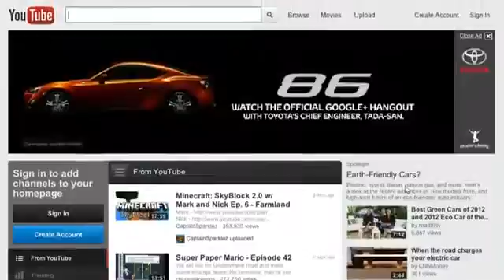Google+ for businesses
Este canal tiene la única intensión de reproducir videos de campañas publicitarias y/o virales, no tiene ningún fin de lucro